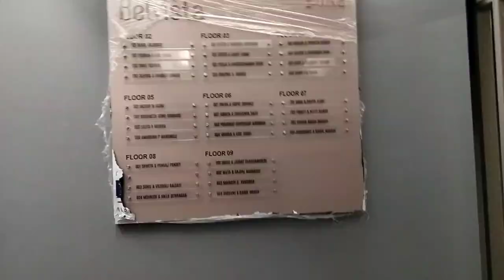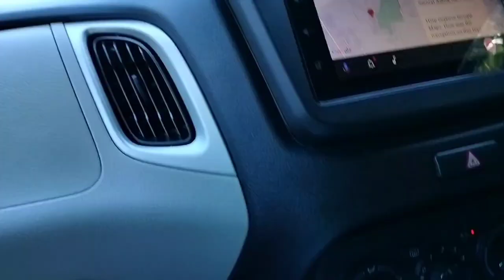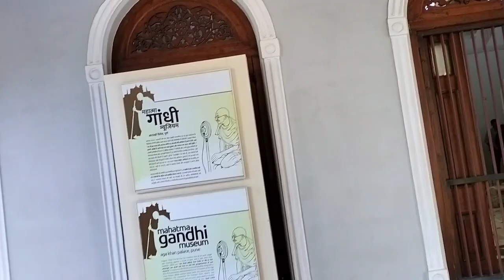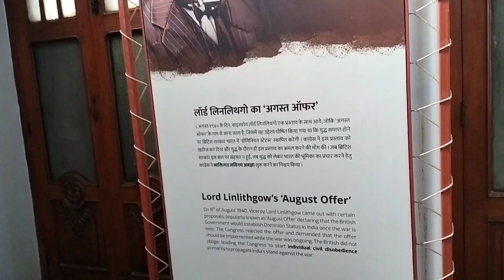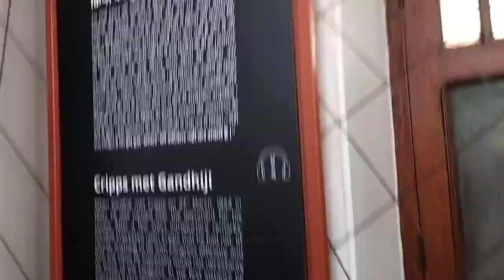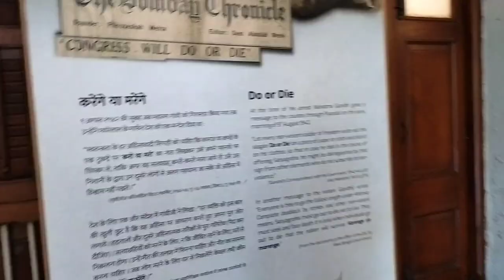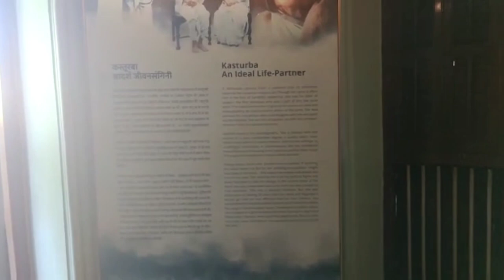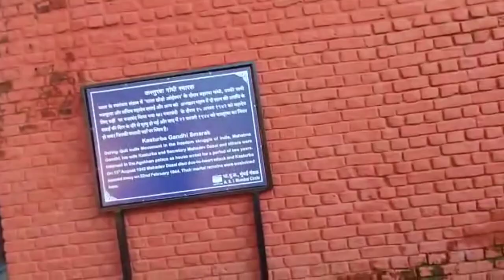आमची मुंबई पुणे मुंबई ब्राह्मणती, आगा खान पॅलेस टूर! Vlog No 6, Marathi Vlog, Part 1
Marathi Vlog
Marathi vlogs
Mumbai Pune Mumbai
Aga Khan palace tour
Aga Khan Palace Pune Mahatma Gandhi
Kasturbha Gandhi
Mahadev Desai
Sarojini Naidu
Freedom fighters
Freedom struggle
 MH 12 Misal House Lohegaon
Pune vlog
Pune Vlog
nature vlog
family vlog
couple vlog
food vlog
lifestyle vlog
travel vlog
Indian vlogger
Desi vlogs
Entertainment vlog
Fun vlog

About my Channel,🥰 Welcome to my channel my name is Sheettall G Sable I'm frm Navi Mumbai, Maharashtra, married to Ghanasham Sable to the love of my life♥️, I'm blessed with a cute and naughty baby boy Swojas Sable👶. My life revolves around my family👫🧑‍🤝‍🧑👬👭, we love travelling and exploring places.⚓ I am an Advocate by Profession and I am also Professor of Law🧑‍⚖️. I am a Fitness Enthusiast, Educator, Counsellor. So u will find Lifestyle, Travel, Motherhood related content in the form of Reviews , Vlogs and shorts on my channel.☺️strongsanjog